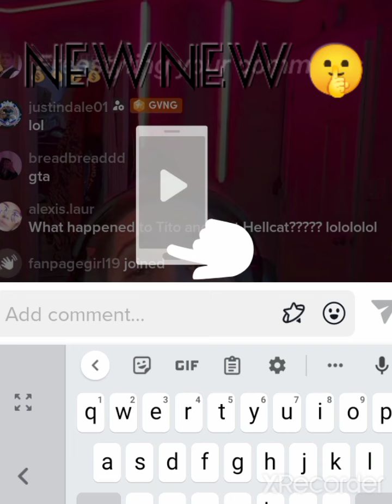Freestyling your comments 🔥